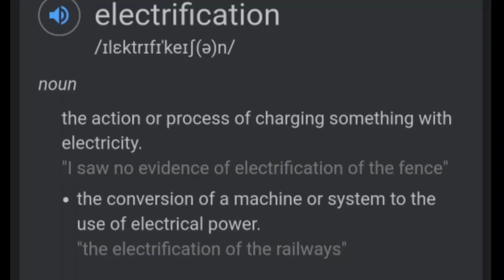Why Pakistan Railway failed in electrification? | Failures of PAKISTAN | CHINESE DIESEL LOCOMOTIVES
The Lahore-Khanewal line was electrified at 25 kV AC, but electric service had ceased by 2011. The theft of overhead wire was cited as a reason

Pakistan Railways (reporting mark PR) (Urdu: پاکستان ریلویز‎) is the national, state-owned railway company of Pakistan. Founded in 1861 and headquartered in Lahore. In 1947, Pakistan inherited 8,122 route kilometers (5,048 mi) railway lines. Of this some railway lines have been abandoned and dismantled and now it owns 7,791 kilometres (4,841 miles) of track across Pakistan from Torkham to Karachi and operates freight and passenger service. Pakistan Railways was also known as the Pakistan Western Railway from 1947 to 1974.

In 2014 the Ministry of Railways launched Pakistan Railways Vision 2026, which seeks to increase the company's share of the transportation sector from four to 20 percent with the ₨886.68 billion (US$5.4 billion) China–Pakistan Economic Corridor rail upgrade. The plan includes new locomotives, development and improvement of current rail infrastructure, an increase in average train speed, improved on-time performance and expansion of passenger service. The first phase of the project was completed in 2017, and the second phase is scheduled for completion by 2021. Pakistan Railways is an active member of the International Union of Railways. In the 2018/19 financial year, Pakistan Railways served 70 million passengers

Pakistan Railways has 190 working diesel-electric locomotives. The average life of the fleet is 25 years, and they are serviced at the Pakistan Locomotive Factory.

In January 2016, the railway ordered 800 hopper wagons from Jinan Railway Vehicles Equipment. The first 205 wagons will be built in China, and the remaining 595 wagons will be assembled at the Moghalpura Railway Workshops in Pakistan. The wagons will carry coal to power stations in Karachi and Qadirabad.

The Pakistan Railways network is divided into main lines and branch lines. The Karachi-Peshawar line is the main north-south line, and the Rohri-Chaman line is the main east-west line.